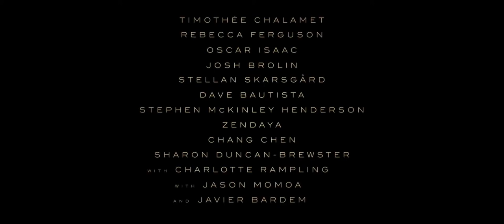[작곡] [ Dune | Official Trailer ] Sound Reproduction - J.Y. Park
This video is produced in May 2021, by me "J.Y. Park". (MJ Univ. Student)
For our university's weekly concert class in May 2021.
I watched this movie trailer which music and sound effects are extracted, and I reproduced this video by inserting some sound effects and music that I composed.
Please note that there are many inexperience points as it is my first product that using DAW, and I love feedback.

이 영상은 2021년 5월, 재학중인 대학의 연주수업을 위하여 제작하였습니다.
본 영화 트레일러에서 목소리와 약간의 효과음을 제외한 영상을 유튜브에서 발견하게 되었고, 그 영상에 음악과 효과음들을 직접 제작 및 삽입하여 영상을 제작하였습니다.
DAW를 활용하여 만든 첫 제작물인만큼 미흡한 부분이 많은 점 참고바랍니다.
영상에 대한 피드백은 환영입니다.

아래의 영화 트레일러 영상을 사용하였습니다.

아래의 유튜브 영상을 사용하였습니다.

This video doesn't generate any profits or revenue, and it can be punished under copyright law "if music is used without my permission."